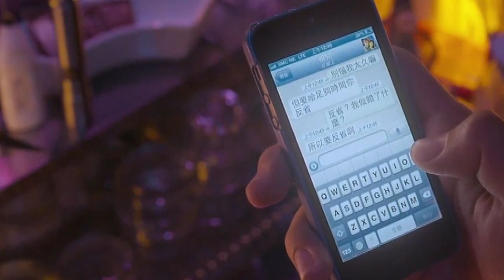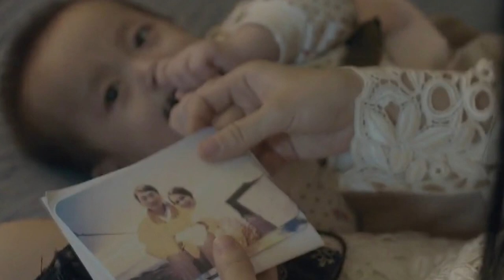Review FILM Điều Khó Tin